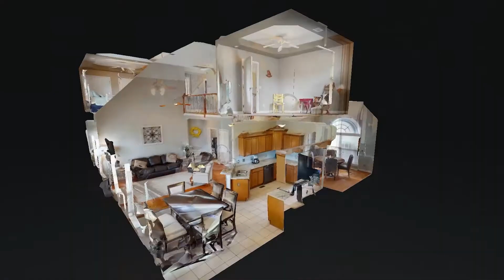103 Beagle Run Mt Juliet TN 37122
103 Beagle Run Mt Juliet TN 37122 | Amy Hamilton

Amy Hamilton

Serving 100's of clients in the Middle Tennessee area as they buy, sell, and invest in all types of Real Estate over the past 30 years. My largest source of business is from past clients, referrals, and word of mouth which speaks to my exceptional service and care for each person that I work with.

Give me a call today to begin the process of making your next move and find out why so many people choose me to help them!

103 Beagle Run Mt Juliet TN 37122 | Amy Hamilton

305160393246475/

Virtual Realty
Virtual Realty Nashville TN
3d Room Scanning
3d Room Scanning Nashville TN
103 Beagle Run Mt Juliet TN 37122 | Amy Hamilton